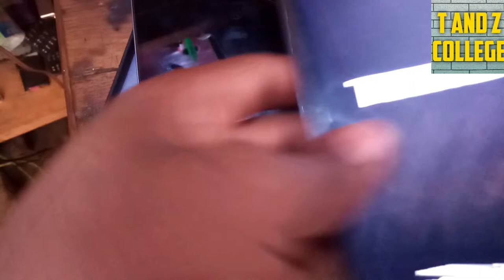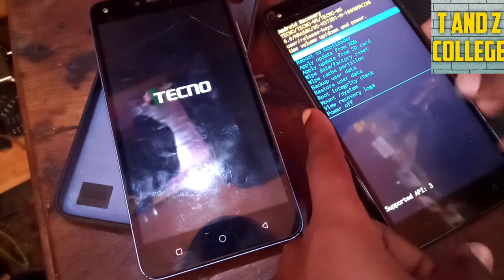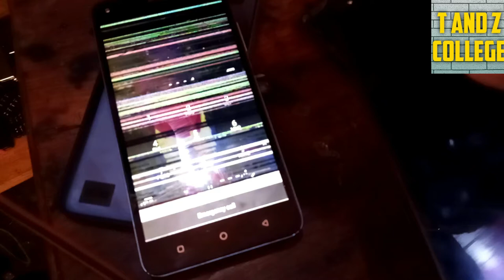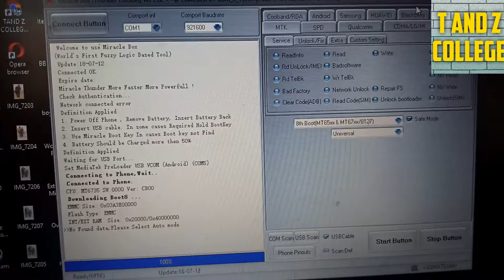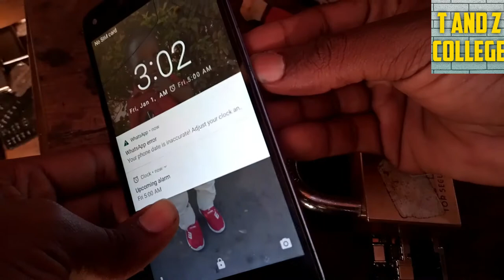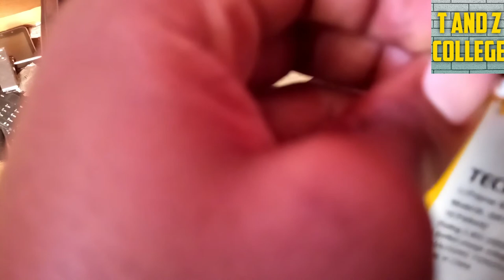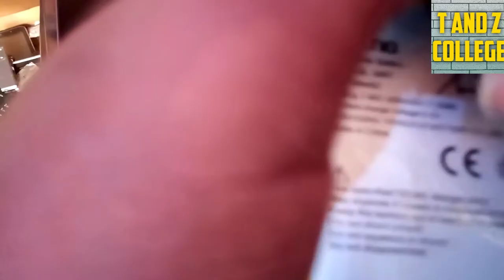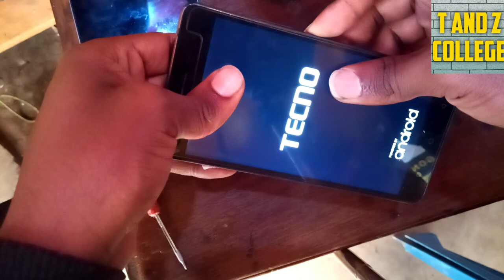FIX ALL DEAD PHONE TECNO W3,K7,W5 ALL PHONE WITH PROBLEM IN EMMC part 1 @FUNDI SIMU